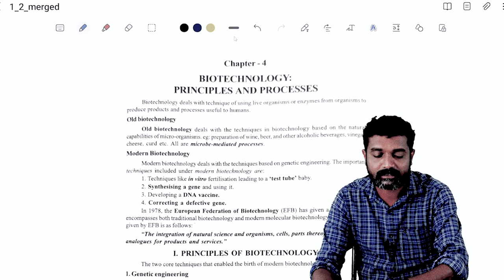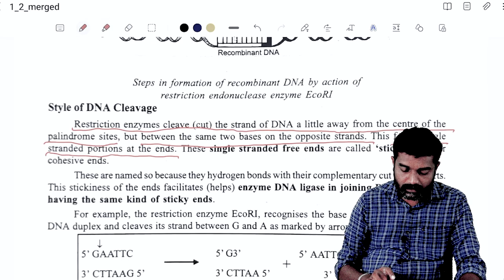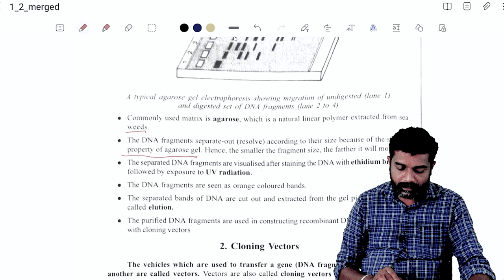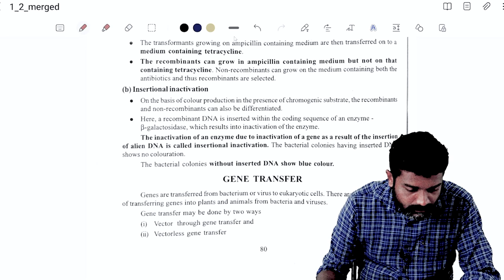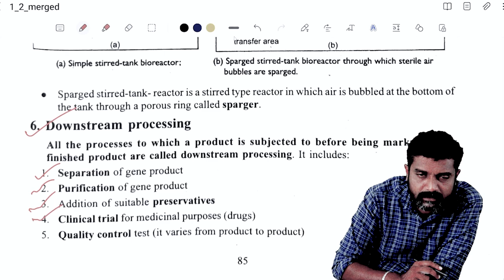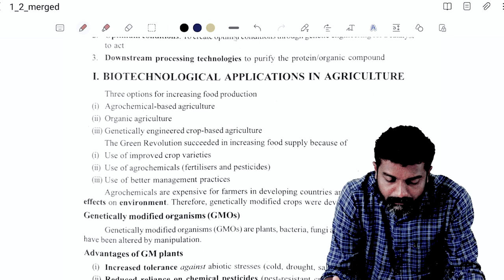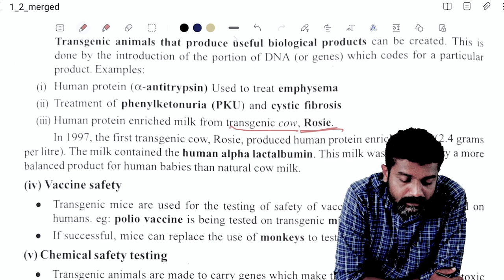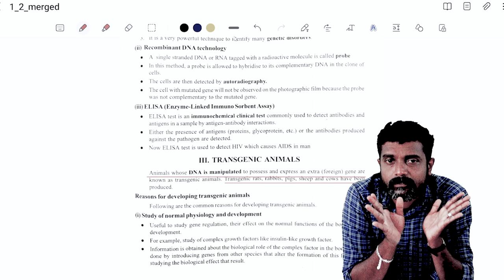Plus Two | Public Exam | Botany | 🔥🔥🔥 30 മിനിറ്റുകൊണ്ട് 2 Chapters പഠിച്ചു 16 Mark ഉറപ്പിക്കാം